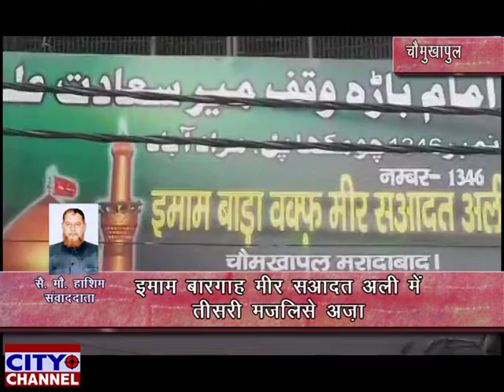इमाम बारगाह मीर सआदत अली में तीसरी मजलिसे अज़ा 3.9.2019 news